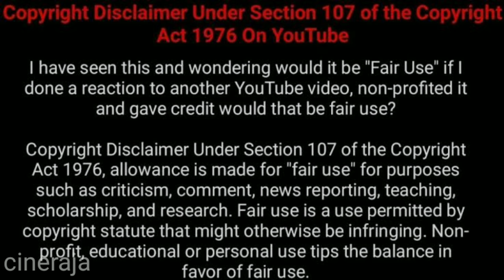oviya new movie | yogibabu contractor nesamani movie update | cineraja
Welcome to "CineRaja" YouTube channel!

This  oviya new movie yogibabu contractor nesamani movie update cineraja

supporting  us and watch Tamil cinema cinerajaupadate🙏🙏🙏🙏